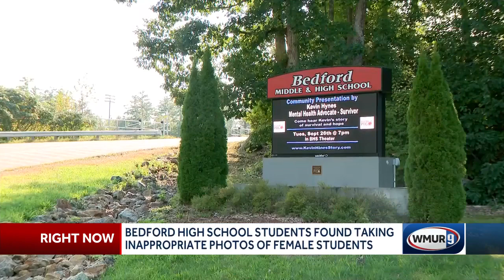Bedford High students found taking inappropriate photos of female students, officials say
Bedford High School Principal Bob Jozokos sent an email to parents Thursday saying that a group of mostly boys in the ninth and 10th grades were taking pictures without the girls' knowledge.